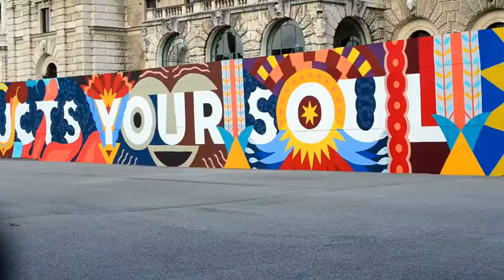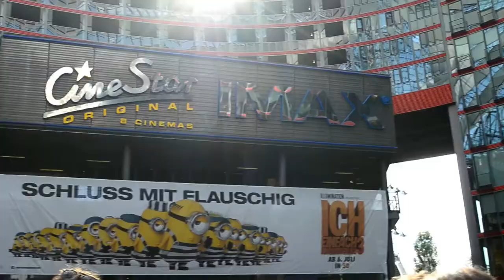VLOG COLO BERLIN | Amber C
METTEZ 720pHD

Hellouua everybody, ils sont là ! vous les attendiez depuis un an je parle bien sur des VLOGS DE COLO !

Je suis trop contente de vous poster le premier vlog d'une longue série de vlog sur ma colonie de vacances en Europe de l'est.

Cette année pour rendre l’expérience des vlogs plus personnelle j'ai décidé de partager avec vous toutes les émotions par lesquels je suis passé durant cette colonie.

Vous pourrez retrouver un "tableau de bord" qui parlera de la/les journée(s) passée(s) en colo qui seront dans le vlog que vous aurez regardé ou même sur des journées où je n'ai pas filmées.

Le tableau de la colonie se trouve sur Wattpad le lien

(Je poste les chapitre à chaque sortie de vlog vers 21h)

(je suis active et vous pouvez me parler)

(Envoyer- moi une petites photos de votre bouilles)

J'ai décidé de vous faire un sondage ou je vous pose quelques questions pour que vous puissiez me donner votre avis.
J'essaie de vous donner aussi votre mot à dire sur mes vidéos.
Pour qu'elles puissent vous plaire au MAX.

★ABOUT ME★

★J'ai 17 ans (Le 23 mars 2000)
★Je m'appelle Ambre - Anaé
★je filme avec un Nikon 5100 objectif 18/55mn ou 50mn
★le montage se fait avec filmora
★Mes miniatures? avec Picmonkey
★Mes passions? Youtube et la danse
★Je suis en première esthétique

 LIKEZ seulement si t'as "kiffé(e)"

Merci à toutes les personnes qui sont abonnés et qui regarde mes vidéos.

JE VOUS NEM ♡♡

 BISOUS (Merci pour tous)
 XOXO Ambre Anaé